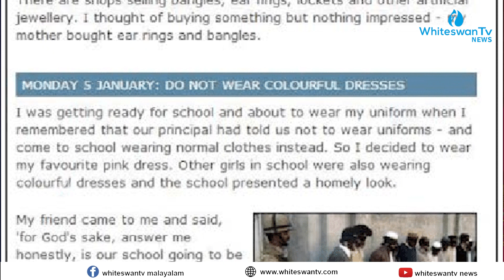വെടിയുണ്ടകൾക്ക് മുന്നിൽ പതറാത്ത പെൺമനസ് | MALALA YOUSAFZAI | MALALA DAY | PAKISTAN